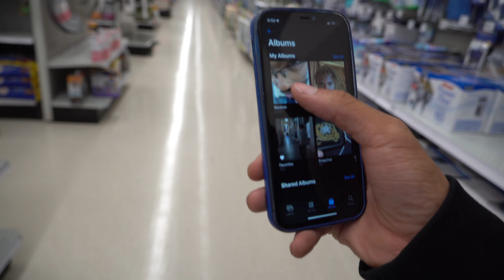AGGRESIVELY Taking Pictures of GANGSTERS GONE WRONG!!!